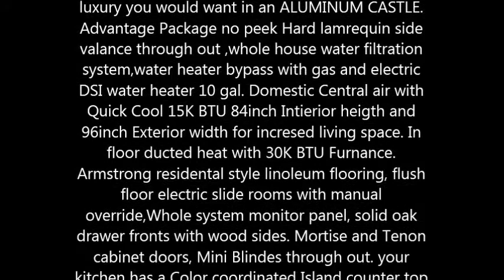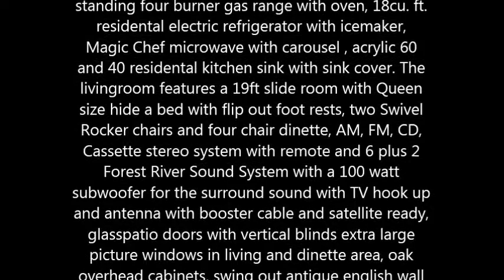2003 Forest River Wildwood M38SLDS Travel Trailer in Knightdale, NC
2003 Forest River Wildwood M38SLDS Travel Trailer

2003 Wildwood Park Trailer by Forest River. This Trailer is loaded, Model M38SLDS With all the luxury you would want in an ALUMINUM CASTLE. Advantage Package no peek Hard lamrequin side valance through out ,whole house water filtration system,water heater bypass with gas and electric DSI water heater 10 gal. Domestic Central air with Quick Cool 15K BTU 84inch Intierior heigth and 96inch Exterior width for incresed living space. In floor ducted heat with 30K BTU Furnance. Armstrong residental style linoleum flooring, flush floor electric slide rooms with manual override,Whole system monitor panel, solid oak drawer fronts with wood sides. Mortise and Tenon cabinet doors, Mini Blindes through out. your kitchen has a Color coordinated Island counter top with bar stools, raised panel cabinets upper doors, power range hood with fan and light, 20inch free standing four burner gas range with oven, 18cu. ft. residental electric refrigerator with icemaker, Magic Chef microwave with carousel , acrylic 60 and 40 residental kitchen sink with sink cover. The livingroom features a 19ft slide room with Queen size hide a bed with flip out foot rests, two Swivel Rocker chairs and four chair dinette, AM, FM, CD, Cassette stereo system with remote and 6 plus 2 Forest River Sound System with a 100 watt subwoofer for the surround sound with TV hook up and antenna with booster cable and satellite ready, glasspatio doors with vertical blinds extra large picture windows in living and dinette area, oak overhead cabinets, swing out antique english wall light and crystal under cabinette light, glass front china cabinet. Bathroom has Built in wooded medicine cabinet with mirrored doors ,Thetford fresh water flush toilet , ABS Garden tub and shower with one peice surround glass shower door neo angled. with built in Sky light and 12ft and 10 blade bath fan, ceiling lights, and wall switches. Six ft. slideout Bedroom with ceiling fan and lift up for storage Queen size master Bed, Full length sliding mirrored wardorbe closet with 51 cu. ft. storage.and Desk type wardobe. TV top cable ready, with secondary entry door.